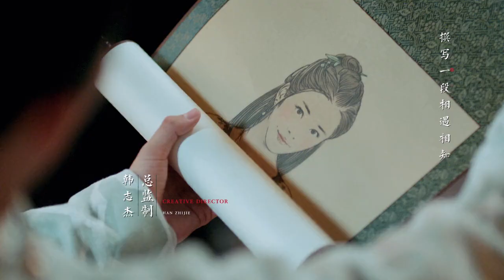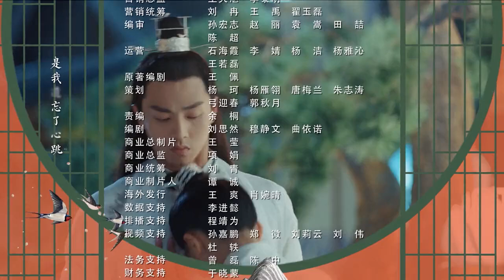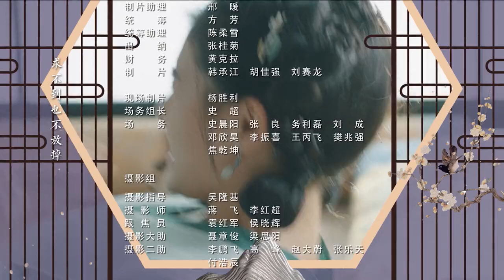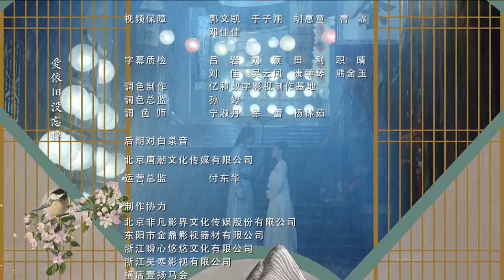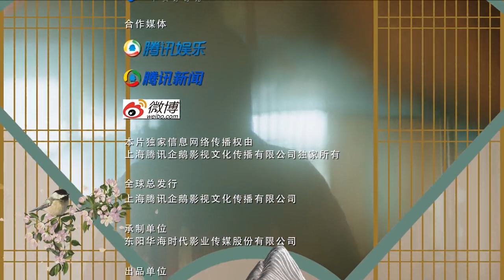ENG SUB【凤归四时歌 The Legend of Jinyan】EP24 | 煜王引火烧身竟装病博取同情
《凤归四时歌》讲述了武将之后闻素锦被指婚给当朝亲王萧煜，她因不想入宫便连夜逃婚，由姐姐闻素语替嫁。阴差阳错闻素锦获得梦见未来的能力，梦到替自己嫁为王妃的姐姐惨死，决定化名锦言成为宫女入宫拯救姐姐。在伺候当朝亲王萧煜过程中与其斗智斗勇，暗生情愫…素锦一边在揪出王妃危机背后的真凶，一边又夹在煜王和锦王兄弟之间，经历种种误会，上演了一幕幕啼笑皆非又虐心的故事。
▶6月19日首播，每周五六日晚八点更新两集
▶主演：许雅婷，陈靖可，张赫，赵尧珂